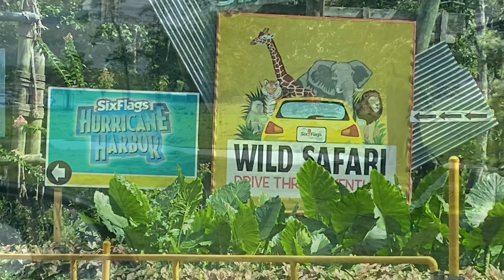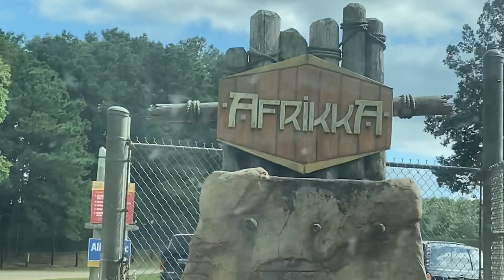Six flags Great Adventure: Drive Thru Safari ... Jackson, New Jersey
We drive through the wild safari at Six flags great adventure in Jackson New Jersey!